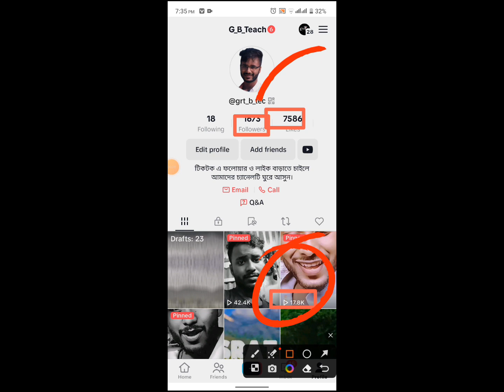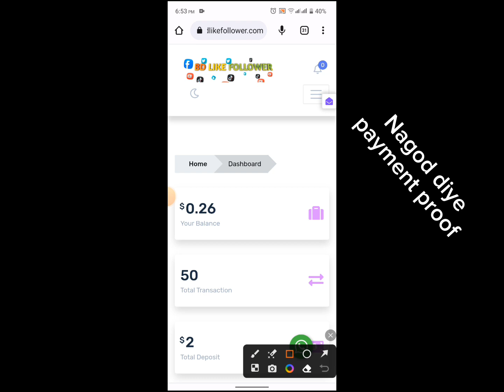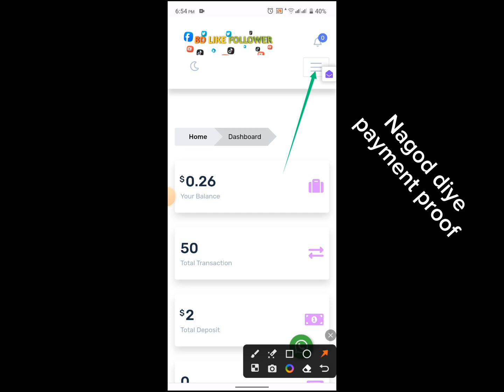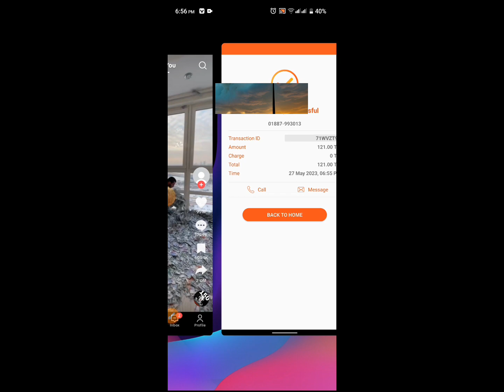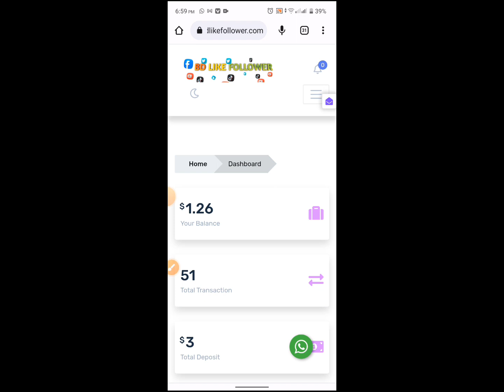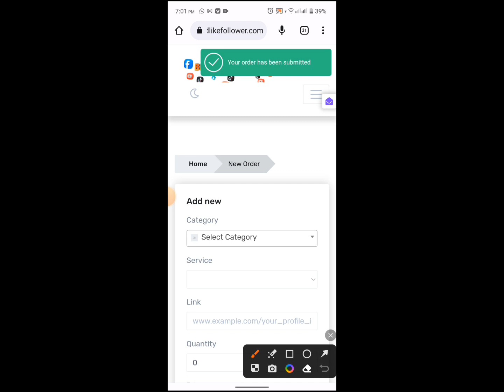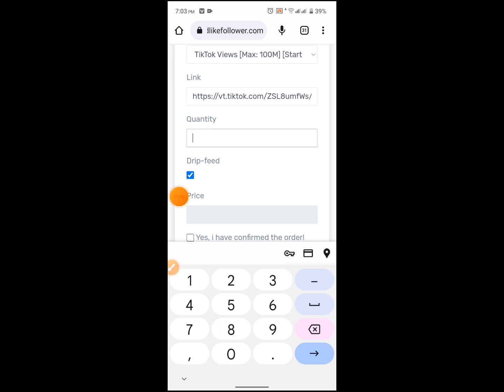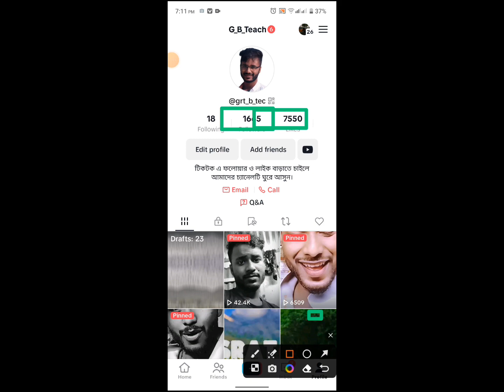টিকটকে ১ ক্লিকে ১০০০ লাইক গ্যরান্টি| How To Increase TikTok Guarantee Likes and Followers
In this video we will see how to increase TikTok Guarantee likes and followers free and pay.টিকটকে ১ ক্লিকে ১০০০ লাইক গ্যরান্টি| How To Increase TikTok Guarantee Likes and Followers||

how to increase tiktok like followers new trick 2023,
how to increase followers likes and views on tiktok,
how to boost tiktok followers and likes,
how to get a lot of likes on tiktok,
how do i increase my tiktok likes